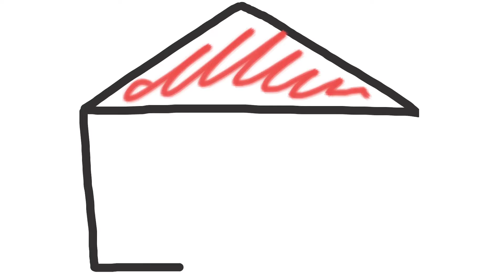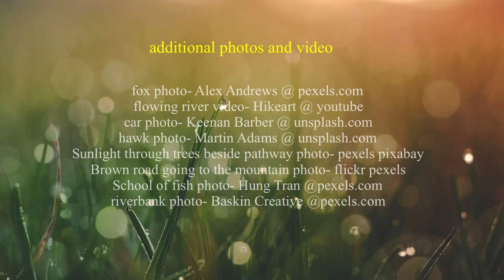Marlene del Rosario sings Aguas de Marco (Waters of March)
Marlene del Rosario (vocals/piano)
Just in time for Spring! I’ve always loved this beautiful tune by Antonio Carlos Jobim.

Additional photo/video credits: thank you!

Sunlight through trees beside pathway photo- pexels pixabay
Brown road going to the mountain photo- flickr pexels
School of fish photo- Hung Tran @pexels.com
riverbank photo- Baskin Creative Studios @pexels.com